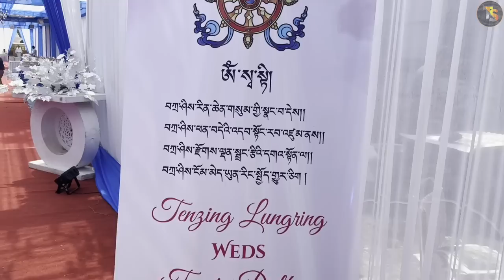Tenzing Lungring Weds Tenzin Dolkar 09/04/23 Dekyiling Tibetan Settlement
Tibetan Wedding Tenzing Lungring Weds Tenzin Dolkar 09/04/23 Dekyiling Tibetan Settlement